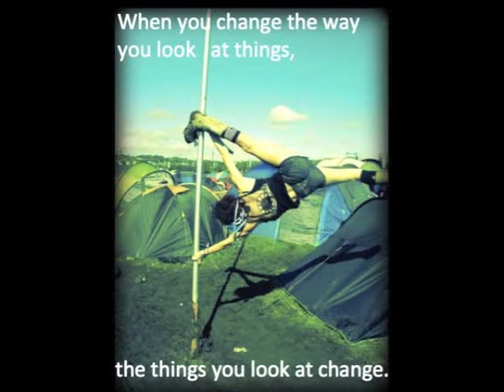Poles on Tour - Performing at Glastonbury Festival (Silver Hayes, 2013) Promo Reel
Song: Last Jungle by Sub Focus
who is performing at Glastonbury, 2013 in the Silver Hayes (formally the dance village)